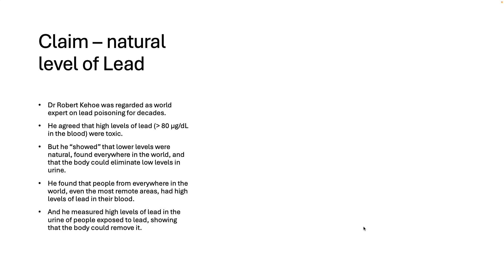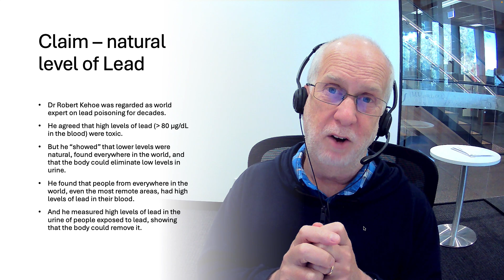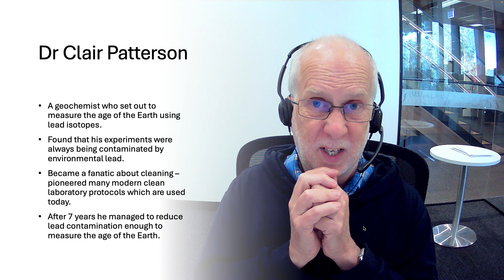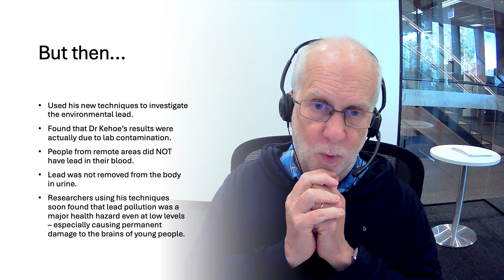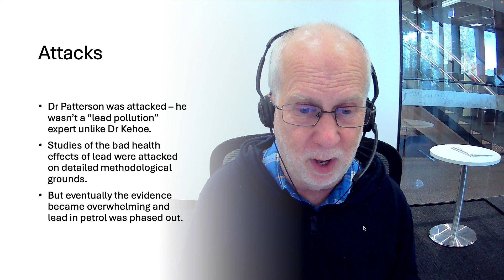R07 Lead in Petrol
An example of how science can go very badly wrong.